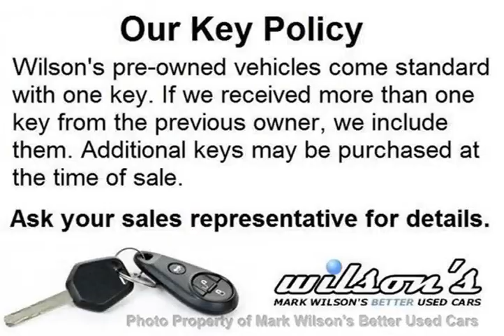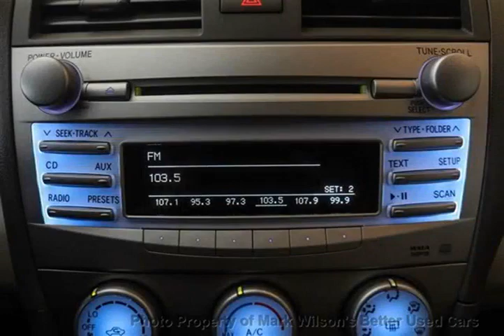Mark Wilsons Better Used Cars - 2011 Toyota Camry LE SEDAN! HEATED LEATHER! ALLOYS! POWER SEAT!...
Mark Wilsons Better Used Cars - 2011 Toyota Camry LE SEDAN! HEATED LEATHER! ALLOYS! POWER SEAT! Seda BU765521